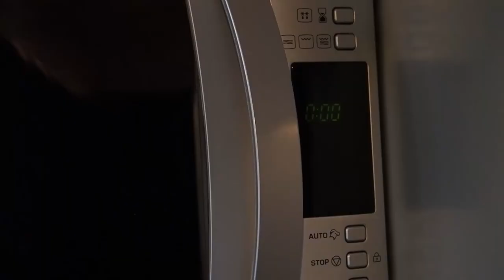Fliegenköder herstellen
Um im Terrarium die Futterfliegen aufzukonzentrieren, kann man Köder ins Terrarium geben. Diese locken die Fliegen an, so dass die Frösche sie leichter finden. Außerdem dienen sie den Fliegen als Nahrung. Dadurch leben sie länger im Terrarium und werden durch den Magen- und Darminhalt als Futter aufgewertet (Gut loading).
Eine einfache Methode zur Herstellung dieser Köder stelle ich hier vor.